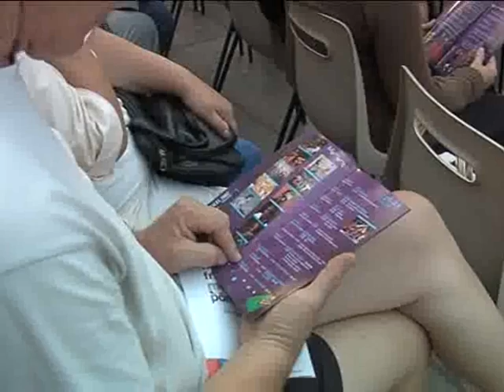Polymusicales à Bollène 2007